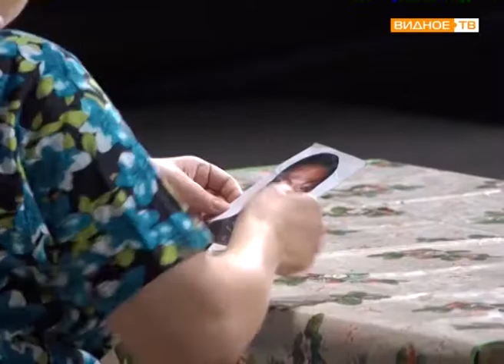"За гранью софитов" - фестиваль театральных коллективов Подмосковья